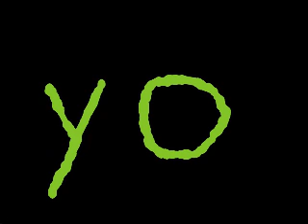PPPH WRAP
ooooooh ya